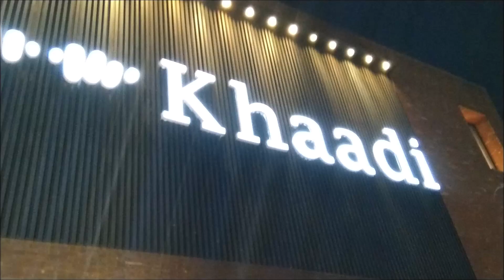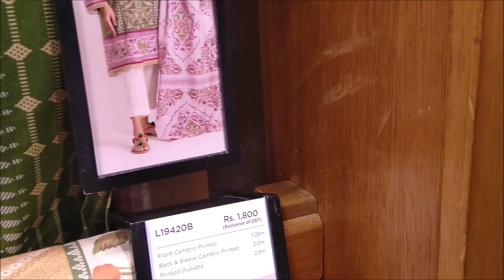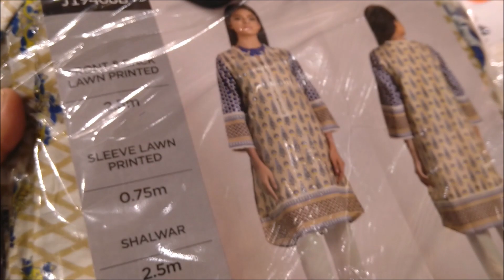Khaadi lawn sale 2019 with price